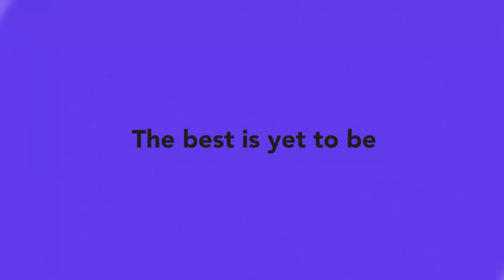Augustan age | E@6 Videopedia | TES | Kalyani Vallath | NTA NET, K SET, G SET, WB SET, GATE, J SET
Augustan age
Everyday@6 Videopedia